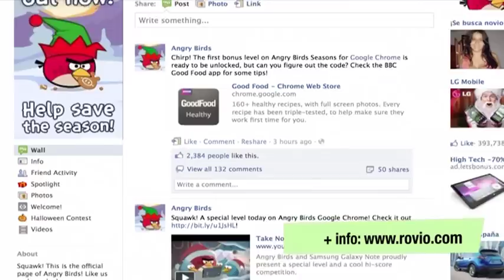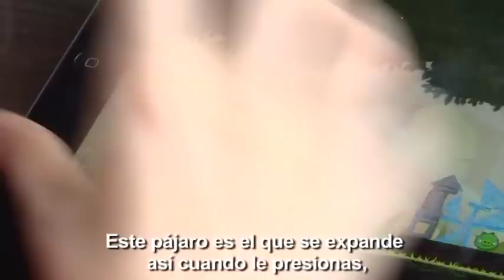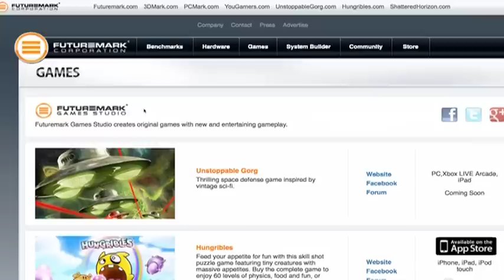Finlandia, paraíso para los creadores de los videojuegos. Un reportaje de Ángel Varela Pena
Un reportaje de Ángel Varela Pena basado en el rodaje para un reportaje emitido por el programa "Zoom Net" de TVE.

Estamos en Helsinki, paraíso para los creadores de los videojuegos...  Pero, ¿Conocen los finlandeses empresas del sector que se han creado aquí?

Los Angry Birds de Rovio suman la friolera de 500 millones de descargas. Y según anuncia la web de la empresa son número uno en 79 países y tienen 10 millones de fans en Facebook.

Ina Mikkola editó un clip promocional sobre los famosos pájaros, a los que sigue adicta.

Nos vamos a Espoo, a 20 kilómetros de Helsinki, aquí está la sede de Remedy Games, Oskari Häkkinen, uno de sus directivos, nos explica cómo se generó este boom en Finlandia.

El Director de Futuremark, otra empresa del sector nacida al amparo de Remedy, también nos da su opinión.

Futuremark ha creado los programas  3Dmark que han sobrepasado los 20 millones de copias distribuidas. Su nuevo proyecto está recién salido del horno.

Convertida en un industria económica imparable en Finlandia y en el mundo, los videojuegos se han sofisticado. Los inocentes come-cocos de hace tres décadas, han dejado paso a unos "pájaros cabreados" que prefieren  las pantallas del un i-pad.